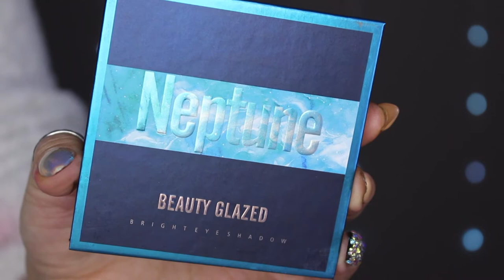💙 NEPTUNE Palette - Beauty Glazed | Swatch & Makeup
🔷 Produits utilisés:
☞ Pour le teint:
* Primer: Primer water de Primak + Hydratant de Max & More (Action)
* FDT: Conceal & define de Révolution (F6)
* Correcteur: Conceal & define de Révolution (C1)
* Poudre: Poudre libre de Essence
* Bronzer: Chocolate soleil de Too faced
* Blush: Peach de NYX
* Highlighter: Platinum ice palette (Glacier) de Jeffree Star
☞ Pour les yeux:
* Base: Cut crease canvas de Révolution (Illustrate)
🔷 Je filme avec un Canon EOS 700D